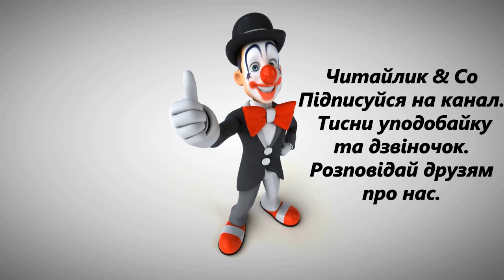Народні загадки (за підр. Савченко 3 клас, програма НУШ, С.57) - українська народна творчість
Пропоную для вашої уваги це відео із творами "Народні загадки". Бажаю приємного перегляду та задоволення від прослуховування.